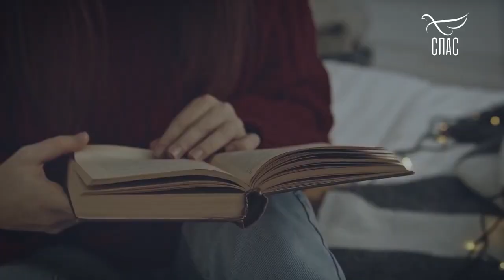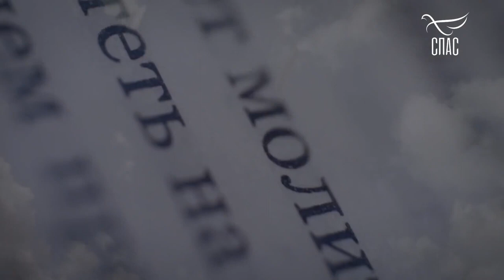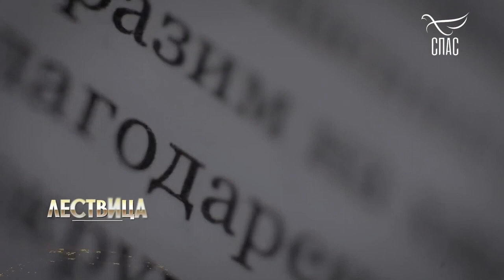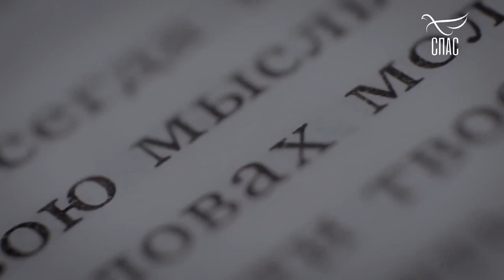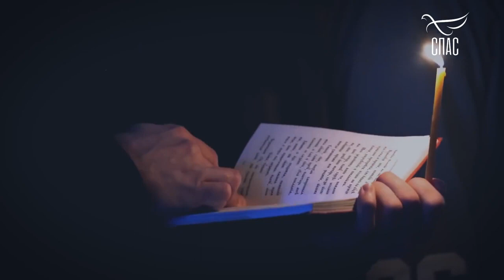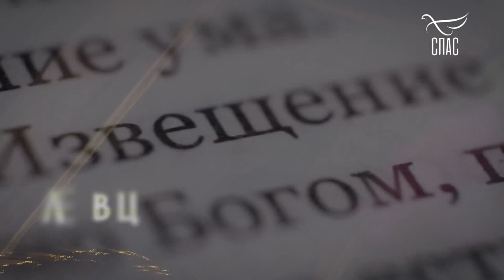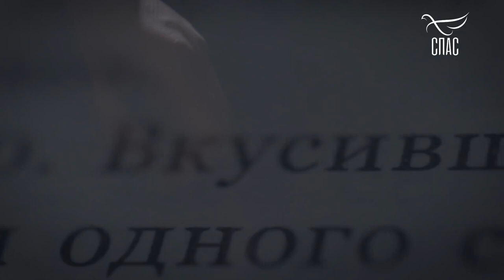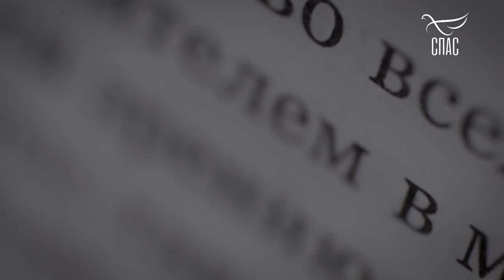ЛЕСТВИЦА. 28 ступень. О МОЛИТВЕ. Прот. Игорь Фомин, Борис Корчевников